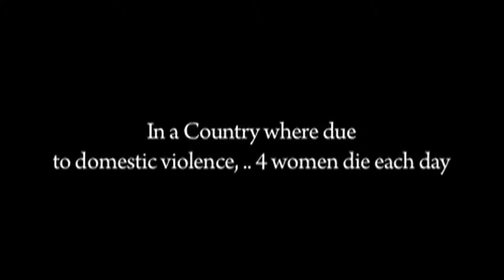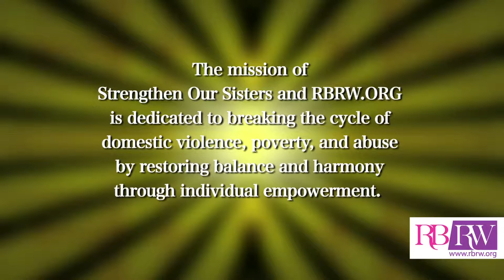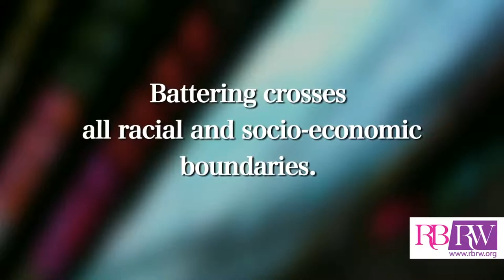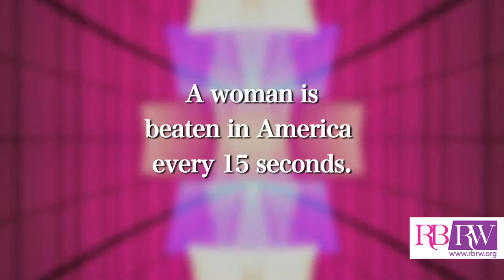RBRW Episode 10 - Javier Gomez Art Opening